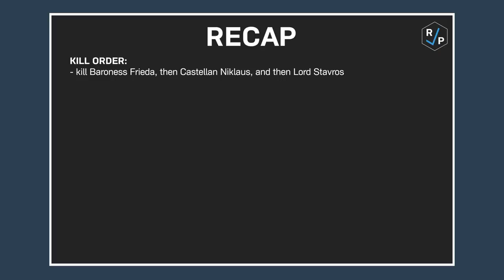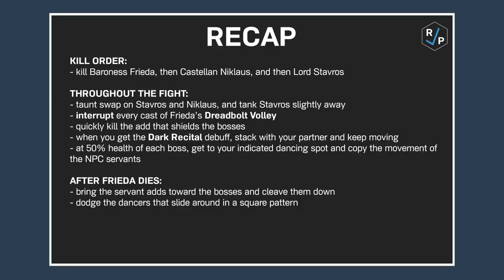The Council of Blood - Heroic/Normal - Official Guide - Castle Nathria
This is our official guide to The Council of Blood on Heroic/Normal in the Castle Nathria raid in Shadowlands!

We have a goal of reaching 100 patrons by the end of this tier, so that we can make these guides again for next tier and continue making all kinds of other videos too! Thank you to everyone who already supports us!

French translation by Osa & Kandu from Pizza Planet!